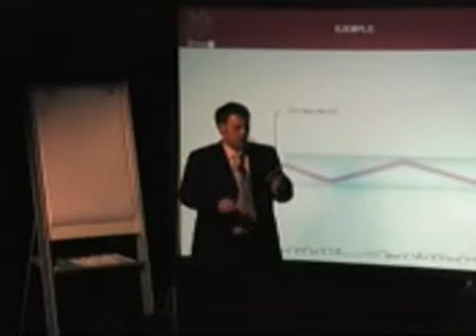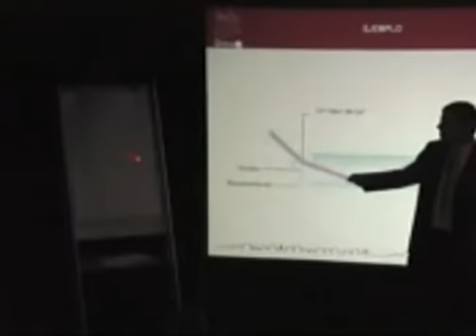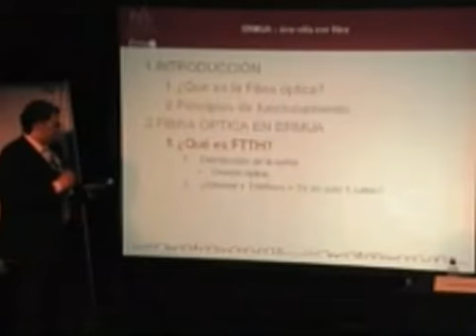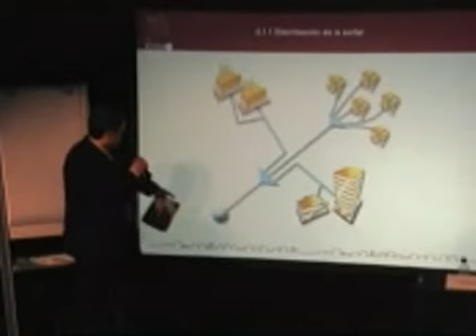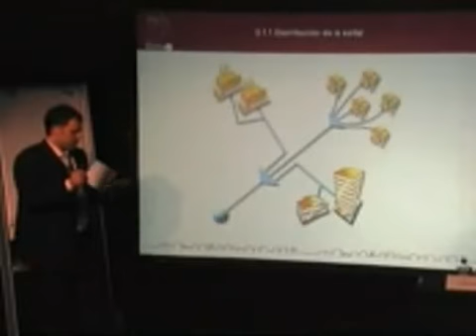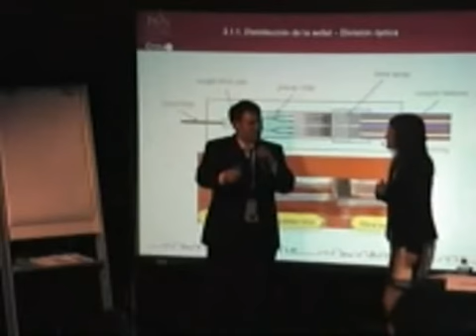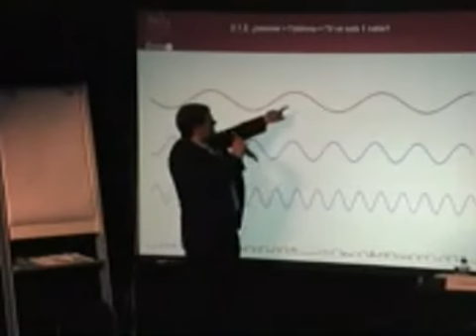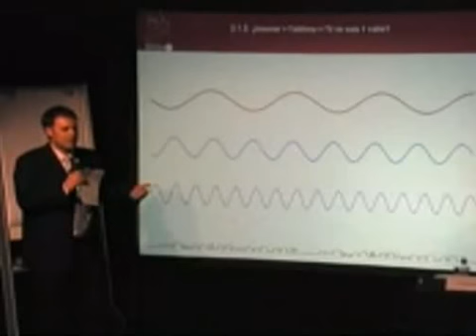Intervención de Gorka e Itxaso (Parte 2)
Intervención de los técnicos informáticos Gorka Areitioaurtena e Itxaso Rodríguez del Ayuntamiento de Ermua en las jornadas.